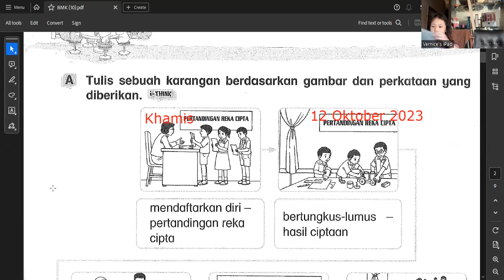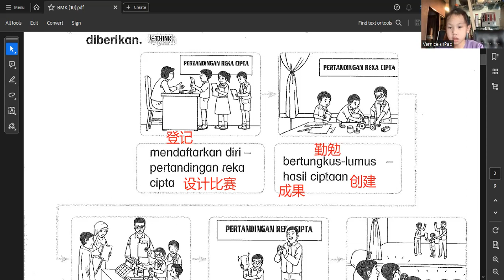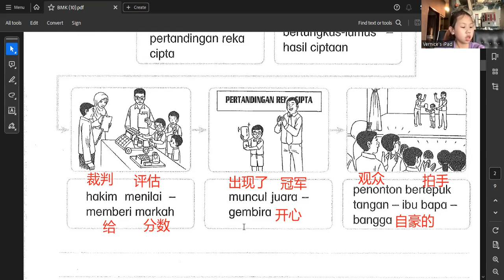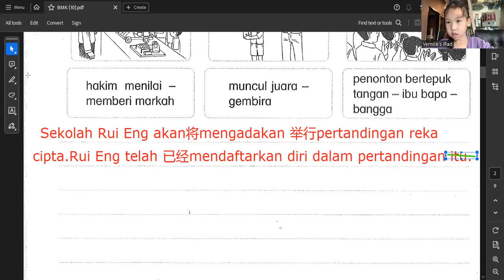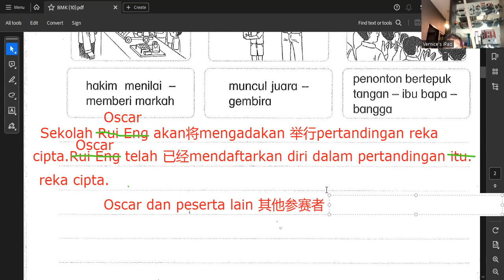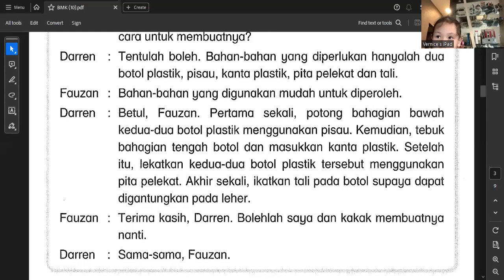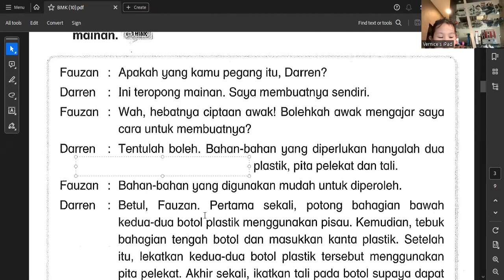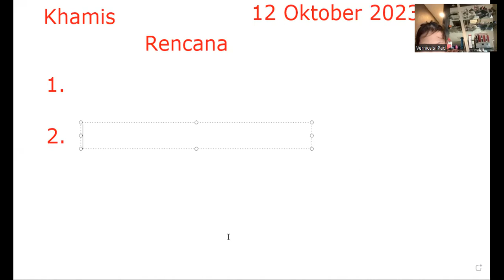Y2 BMK 12/10